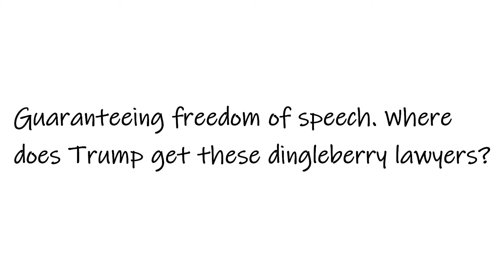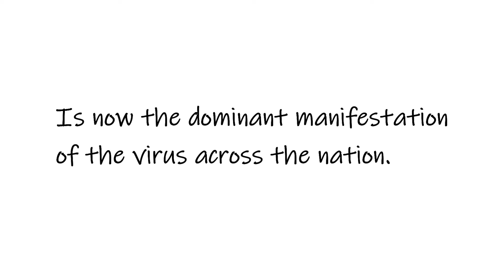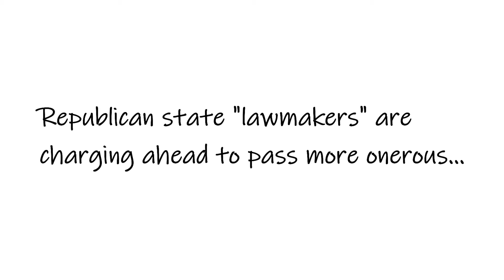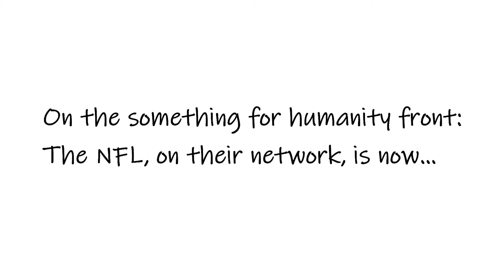Womenstepup.org: GOP Sludge Pot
Every week, GOP'ers outdo themselves for headlines and debased, crippling dogma. This week is no exception. An ex-president running around in a southern state spouting off about crimes against his humanity (huh?) and using the court system - the system he hates - to square the round wrong perpetrated by evil geniuses on the Left. If you tell his story, you sound as insane as he is! Luckily for the Burger Meister, misery loves company so there are hundreds of Republicans trying screw up this country as much as him. God bless America! USA! USA! Get out all the vote and stop the clowns at the birthday party for the Right.